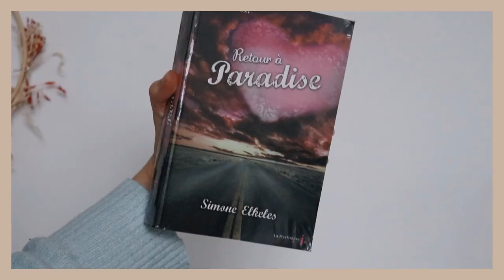Paradise (tome 1 & 2) ▬ Simone Elkeles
▼ Besoin d'informations ?  ▼

Lors de vos achats livres, privilégiez ceux d'occasions comme moi ou empruntez à la bibliothèque ♡

Lecture du moment : Mirror mirror de Cara Delevingne